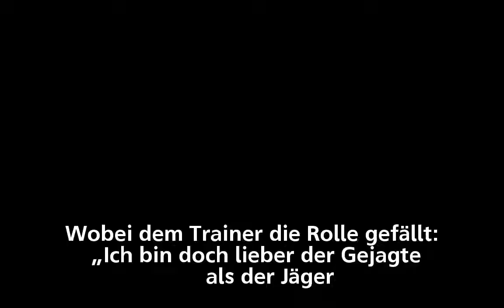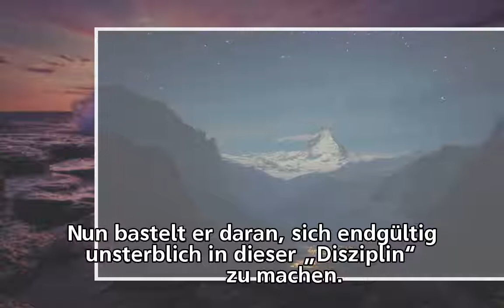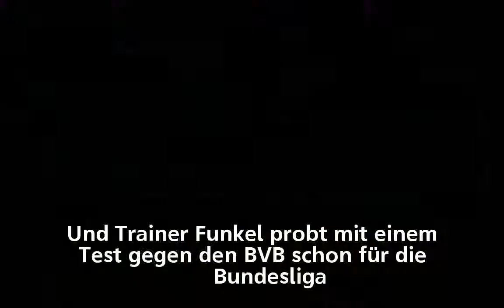Hart, härter, Friedhelm | Funkel quält Fortuna zum Aufstieg!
Hart, härter, Friedhelm
           Funkel quält Fortuna zum Aufstieg!